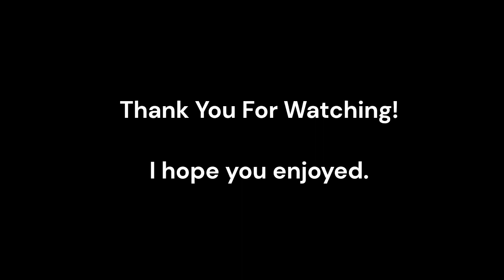ELSiNORE Brothers Presnts Lucille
Lucille by Kenny Rogers performed by CrazyOldWeirdBeardedGuy,